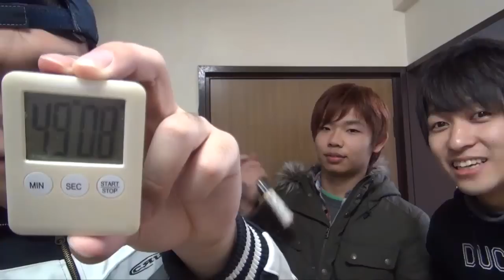マーブルチョコを一時間振り続けると色は混ざるのか？【目指せマーブル模様！】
よしもっちゃんて誰やねん
【D-channel】×【ZOO】
コラボアプリ【日本ミックスジュース開発機構】
●App Store

※また、各ストアにて「でべそ」で検索するとすぐに見つかります！